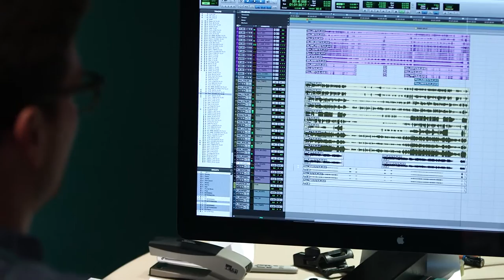The Wind in the Willows Trailer Recording Session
Come behind the scenes as we record our first track from this brand new musical.